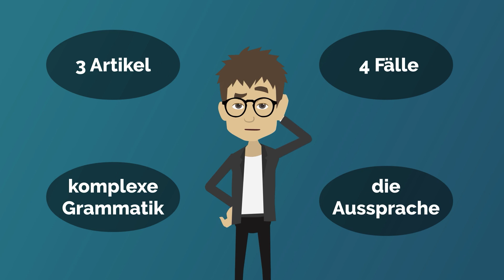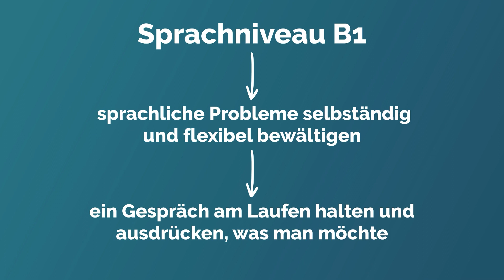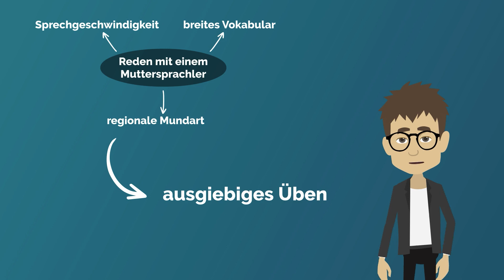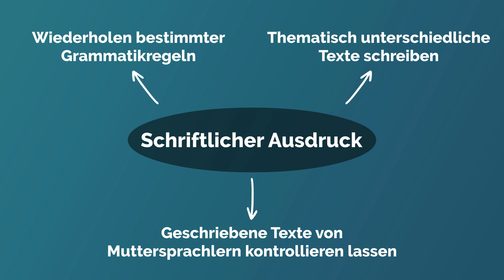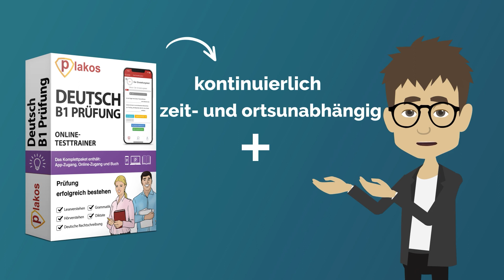💣 Explode Your Deutsch Skills: Deutschtest B1! 🚀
Bereite dich mit unserem Online Kurs auf die Deutsch B1 Prüfung vor